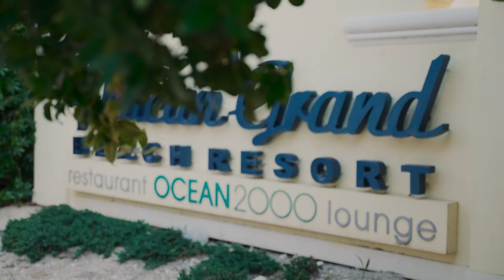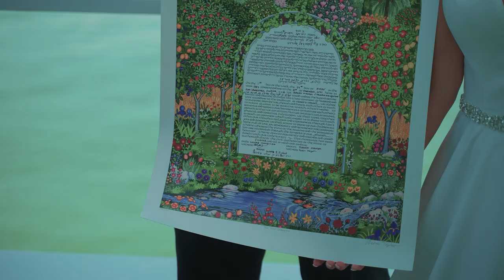Valerie and Jordan Wedding Highlight Nov 2021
Valerie and Jordan Wedding Highlight November 2021 Fort Lauderdale Florida Pelican Grand Beach Resort